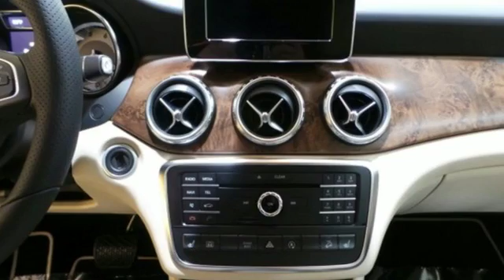New 2017 Mercedes-Benz GLA Lynnwood WA Seattle, WA #27366 - SOLD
Year: 2017
Make: Mercedes-Benz
Model: GLA
Trim: GLA250 4MATIC
Engine: 4 Cyl. 2.0 L
Transmission: Automatic
Color: Cirrus White
Interior: Sahara Beige
Stock #: 27366
VIN: WDCTG4GB3HJ315849
AMBIENT LIGHTING (12 COLORS), BEIGE FABRIC ROOF LINER, HEATED FRONT SEATS, REARVIEW CAMERA, SATIN BROWN POPLAR WOOD TRIM, SMARTPHONE INTEGRATION -inc: Apple CarPlay Smartphone Integration (14U), WHEEL LOCKS, WHEELS: 18 TWIN 5-SPOKE ALLOY (STD)

Address:
17800 Highway 99